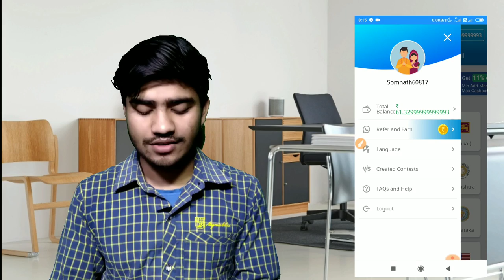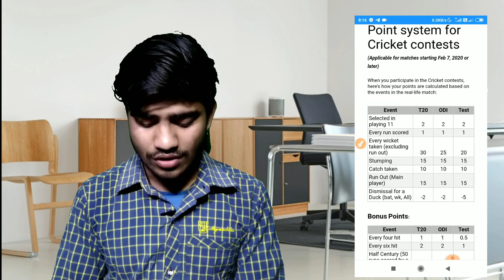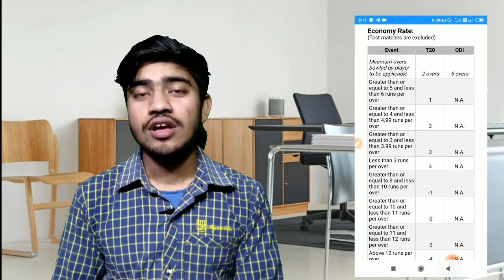Jeet 11 new update, Jeet 11 withdrawal proof, Amazon merchant mahaloot offer, Amazon merchant bug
Jeet 11 ki new update ki bareme and apko Amazon merchant bug Offer ki bareme bataunga.